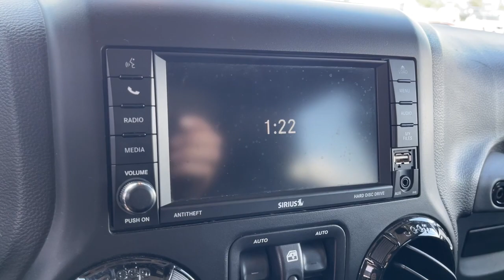2015 Jeep Wrangler_Unlimited Cincinnati, Dayton, Indianapolis, Lexington, Louisville 528561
Black Clearcoat Used 2015 Jeep Wrangler_Unlimited available in 9847 Kings Auto Mall Road, Cincinnati, Ohio at Porsche Cincinnati Auto.  Servicing the Cincinnati, Dayton, Indianapolis, Lexington, Louisville, Ohio area.

2015 Jeep Wrangler_Unlimited Altitude - Stock#: 528561 - VIN#: 1C4BJWEG8FL770792

Porsche Cincinnati Auto
9847 Kings Auto Mall Rd

BODY COLOR 3-PIECE HARD TOP  -inc: If ordering without AEM (Dual Top Group)  the black soft top will not be included,RADIO: UCONNECT 430N CD/DVD/MP3/HDD/NAV  -inc: 6.5 Touch Screen Display  Remote USB Port  5-Year SiriusXM Travel Link Service  GPS Navigation  SiriusXM Travel Link  40GB Hard Drive w/28GB Available,3.21 REAR AXLE RATIO  (STD),ENGINE: 3.6L V6 24V VVT  (STD),TRAILER TOW GROUP  -inc: Class II Receiver Hitch  Trailer Tow w/4-Pin Connector Wiring,QUICK ORDER PACKAGE 24L ALTITUDE  -inc: Engine: 3.6L V6 24V VVT  Transmission: 5-Speed Automatic (W5A580)  Black Jeep Grille Badge  Black Rear Bumper  MOPAR Black Tail Lamp Guards  Piano Black Interior Accents  Hood Power Bulge  Black Front Bumper  Low Gloss Black Wrangler Decal  High Gloss Black Center Wheel Caps  Chrome/Leather Wrapped Shift Knob  Jeep Wrangler Altitude Edition  Altitude Grille  Gloss Black Fascia Applique  MOPAR Rock Rails (DISC)  Black Accent Stitching  Black/Chrome Screws Fuel Filler Door  Black High Gloss Exterior Mirror Cap,TRANSMISSION: 5-SPEED AUTOMATIC (W5A580)  -inc: Tip Start  Hill Descent Control,REMOTE START SYSTEM,CONNECTIVITY GROUP  -inc: Vehicle Information Center  Remote USB Port  Uconnect Voice Command w/Bluetooth  Tire Pressure Monitoring Display,BLACK  BLACK LEATHER SEATS W/ACCENT STITCH,Power Heated Side Mirrors w/Manual Folding,Black Door Handles,Convertible w/Fixed Roll-Over Protection,Auto On/Off Aero-Composite Halogen Headlamps,Side Steps,Aluminum Spare Wheel,Black Side Windows Trim,Deep Tinted Glass,Front Bumper w/2 Tow Hooks,Wheels: 18 x 7.5 5-Spoke Gloss Black Aluminum,Front Fog Lamps,Variable Intermittent Wipers,Body-Colored Fender Flares,Tailgate/Rear Door Lock Included w/Power Door Locks,Tires: P255/70R18 OWL On/Off Road,Rear Bumper w/1 Tow Hook,Full-Size Spare Tire Mounted Outside Rear,Conventional Rear Cargo Access,Sunrider Soft Top,Analog Appearance,Radio w/Clock and Steering Wheel Controls,Outside Temp Gauge,6-Way Driver Seat -inc: Manual Recline  Height Adjustment and Fore/Aft Movement,Sentry Key Immobilizer,Locking Glove Box,Front Center Armrest w/Storage,4-Way Passenger Seat -inc: Manual Recline and Fore/Aft Movement,Remote Keyless Entry w/Integrated Key Transmitter  Illuminated Entry and Panic Button,Power 1st Row Windows w/Driver And Passenger 1-Touch Down,Perimeter Alarm,8 Speakers,Heated Front Seats,Gauges -inc: Speedometer  Odometer  Engine Coolant Temp  Tachometer  Trip Odometer and Trip Computer,Cruise Control w/Steering Wheel Controls,Driver And Passenger Visor Vanity Mirrors,Manual Tilt Steering Column,Instrument Panel Bin  Dashboard Storage  Driver And Passenger Door Bins,Power Rear Windows,60-40 Folding Split-Bench Front Facing Fold Forward Seatback Rear Seat,Radio: Uconnect 130 AM/FM/CD/MP3,Compass,Audio Jack Input for Mobile Devices,Carpet Floor Trim  Carpet And Rubber Mat,Front Map Lights,Leather Wrapped Steering Wheel,Day-Night Auto-Dimming Rearview Mirror,Full Carpet Floor Covering -inc: Carpet Front And Rear Floor Mats,Manual Air Conditioning,Interior Trim -inc: Deluxe Sound Insulation,Fade-To-Off Interior Lighting,Locking Cargo Area Concealed Storage,Trip Computer,2 12V DC Power Outlets and 1 120V AC Power Outlet,Delayed Accessory Power,Full Floor Console w/Locking Storage  2 12V DC Power Outlets and 1 120V AC Power Outlet,Manual Adjustable Front Head Restraints and Fixed Rear Head Restraints,Power Door Locks w/Autolock Feature,Fixed Antenna,Solid Axle Rear Suspension w/Coil Springs,Engine: 3.6L V6 24V VVT,Part-Time Four-Wheel Drive,Front And Rear Anti-Roll Bars,600CCA Maintenance-Free Battery,Leading Link Front Suspension w/Coil Springs,Auto Locking Hubs,Brake Actuated Limited Slip Differential,Engine Oil Cooler,160 Amp Alternator,Transmission: 6-Speed Manual (NSG370),Manual Transfer Case,HD Shock Absorbers,3.21 Rear Axle Ratio,4-Wheel Disc Brakes w/4-Wheel ABS  Front And Rear Vented Discs  Brake Assist and Hill Hold Control,GVWR: 5 500 lbs,50 State Emissions,Heavy Duty Suspension w/Gas Shocks,Towing Equipment -inc: Trailer Sway Control,Hydraulic Power-Assist Steering,880# Maximum Payload,22.5 Gal. Fuel Tank,Single Stainless Steel Exhaust,Airbag Occupancy Sensor,Outboa